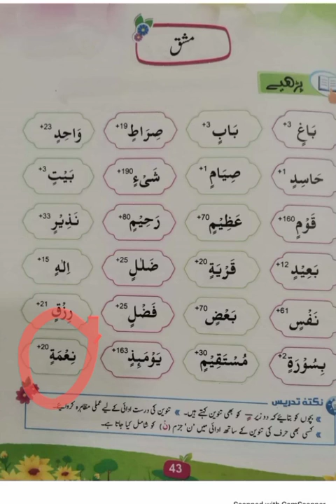سبق 14تنوین مشق دو زیر ص43. .لائن4.5.6 .